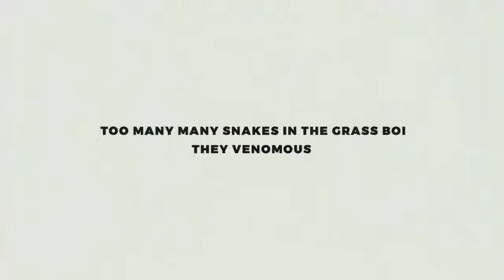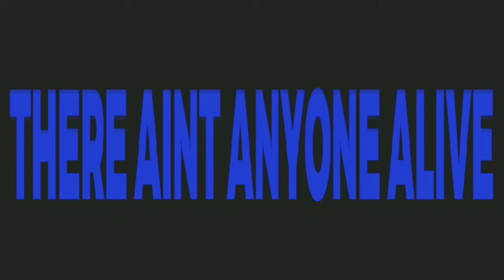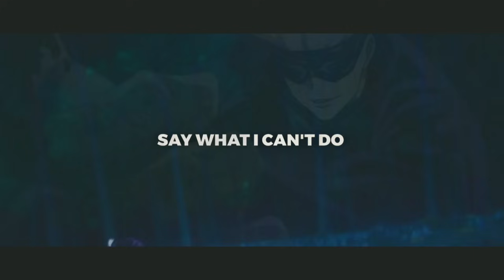Breeton Boi - HOLLOW PURPLE! ft. PE$O PETE (Official AMV) [Jujutsu Kaisen]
jujutsu kaisen rap breeton boi hollow purple peso pete amv

Yooo, what's up guys! Today I have a jujutsu kaisen anime rap about satoru gojo ft. peso pete for you! Me and PE$O PETE combined to give you this crazy gojo rap with JMorreArt putting together a dope jjk amv for it. Hopefully you guys enjoy it :) .If anyone ends up reading the description, lemme know what your favourite domain expansion is so far in the series and also if you are up to date on the jujutsu kaisen manga. Make sure to check out everyone involved in making this jjk song.